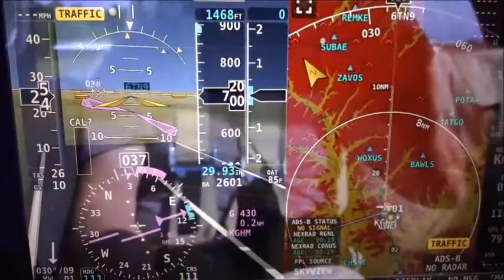VIETNAMFAC PARIS TENNESSEE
MEMORIAL DAY FLIGHT